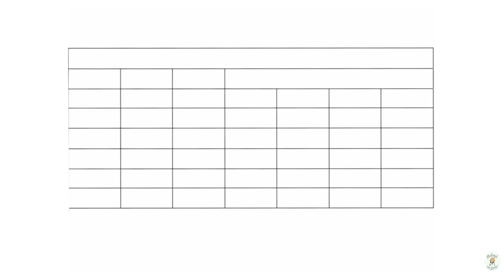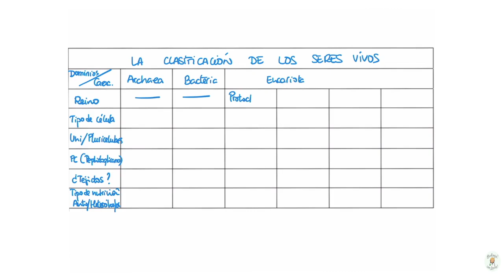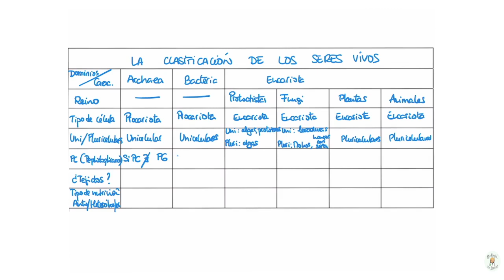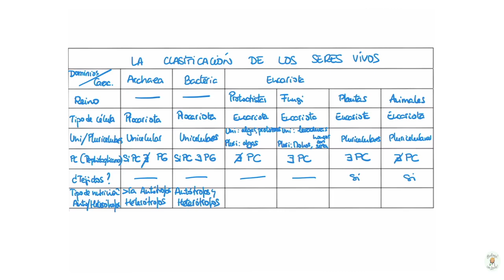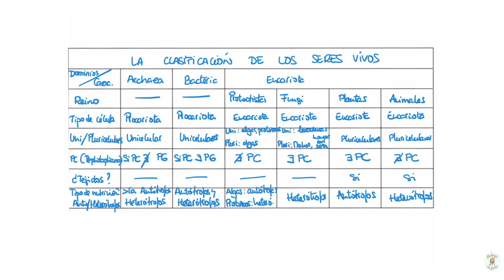Los tres dominios. Clasificación de los seres vivos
Clasificación de los seres vivos en tres dominios:
Archaea
Bateria
Eucariota
REFERENCIAS